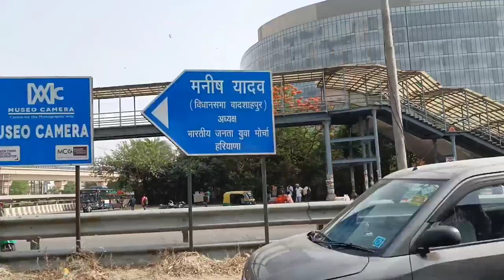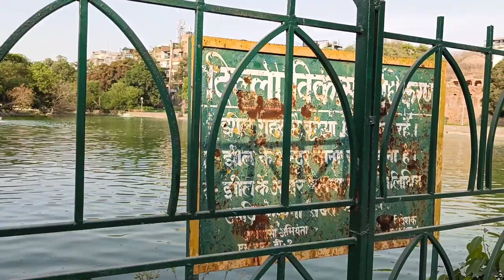deer 🦌 park houjkhas delhi my first vlog my second vlog Lokendra Singh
17/04/2022
vlog no.2

Deer park houjkhas
new delhi deer 🦌 park
Lokendra Singh
Deer park Delhi

My Name is Lokendra Singh maine is video m deer 🦌 park Delhi ko dikhaya h jo dheli m h video acha laga ho toh video ko like karen or chanal ko subscribe karen or share karna na bhulen
Thanku waching my video